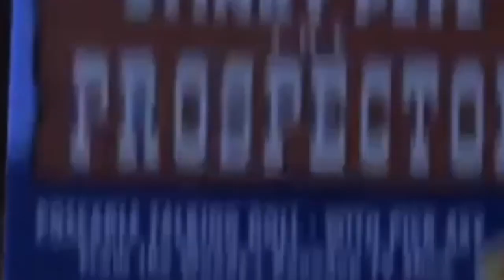If the boot fits